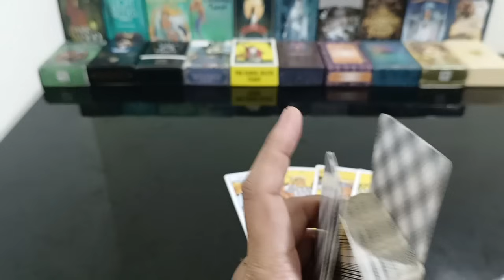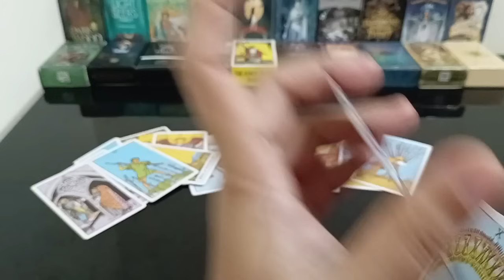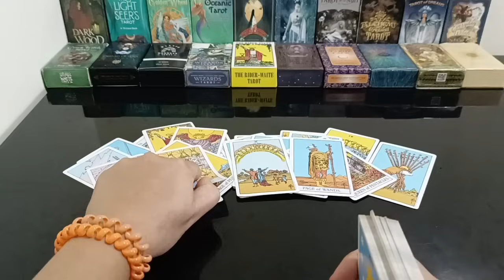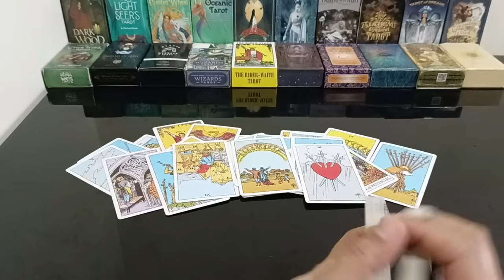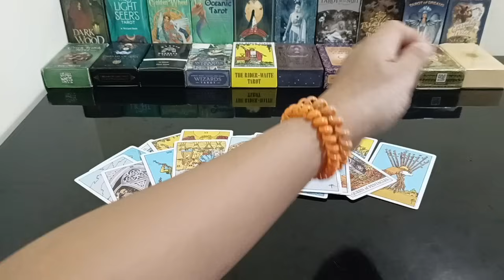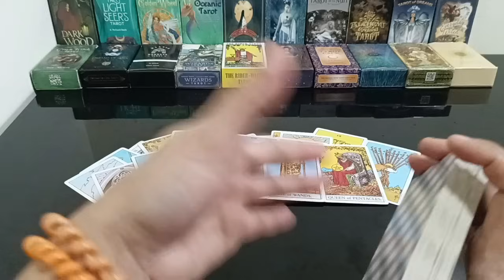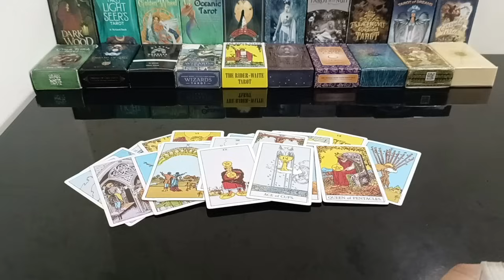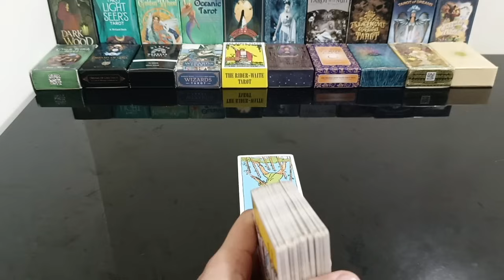kinursed ng God ang mga mangchachallege sau dahil chosen one ka.